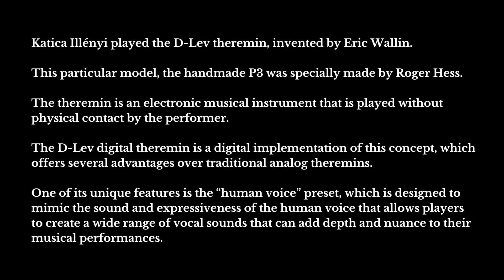KATICA ILLÉNYI (theremin) - Donizetti: Una Furtiva Lagrima - from the opera L'elisir d’amore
Katica Illényi played the D-Lev theremin, invented by Eric Wallin. This particular model, the handmade P3 was specially made by Roger Hess.
The theremin is an electronic musical instrument that is played without physical contact by the performer.
The D-Lev digital theremin is a digital implementation of this concept, which offers several advantages over traditional analog theremins.
One of its unique features is the “human voice” preset, which is designed to mimic the sound and expressiveness of the human voice that allows players to create a wide range of vocal sounds that can add depth and nuance to their musical performances.

Katica Illényi - theremin
Title: Una furtiva lagrima - Romanza of the Italian opera L'Elisir d'Amore
Composed by Gaetano Donizetti
Album: Katica Illényi performs world-famous opera arias by theremin
Backing track: Győr Philharmonic Orchestra
Conducted by István Silló
Recording engineer: Szabolcs Kapui
Video:  Hubay Music Hall, 2024
Filming & Editing: Gellért Bilibók Sierradust Pictures
Mixed by Csaba Illényi
P+C 2024 IKP Music